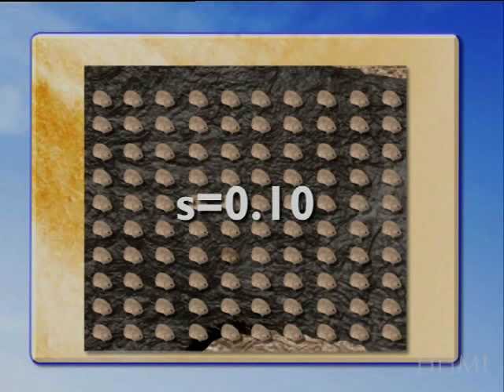Evo-Devo: Pocket Mouse Evolution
Pocket Mouse Evolution

This simulation shows the spread of a favorable mutation through a population of pocket mice. Even a small selective advantage can lead to a rapid evolution of the population.

More About Pocket Mouse Evolution

This animation includes audio narration: please make sure your computer's volume is up so that you can hear it.

Pocket Mouse Evolution Background

The pocket mice that evolved on dark lava rock had a selective pressure associated with being light or dark—owls and other predators could more easily see the light pocket mice than the dark pocket mice (see "Pocket Mouse and Predation" animation). By using a mathematical formula from population genetics called the Hardy-Weinberg equation, we can calculate how quickly a given advantageous trait will spread through a population. The main variable we will consider is called s (selection coefficient). It is a measure of how much of an advantage is given to the individual with that trait. An s equal to 0.01 is a very modest 1% selective advantage—for every 100 light-morph offspring that survive, 101 dark morphs survive. In this case, the dark variation will make up 95% of the population in about 1,000 generations. With s equal to 0.1—a more significant but still moderately modest 10% advantage—the population becomes almost all dark colored in only 100 generations, illustrating how a rapid evolutionary change can occur even when the selective advantage is relatively low.

From Lecture Two of the 2005 Holiday Lectures Series "Evolution: Constant Change and Common Threads"